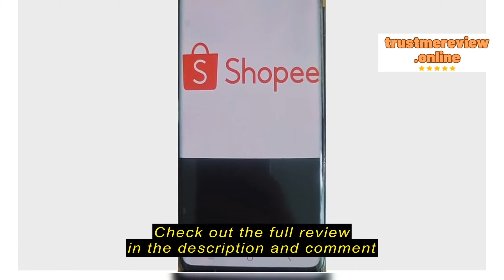Review EarWonders Wireless 5.0 Earphones In-ear Touch Control Noise Reduction Stereo Earbuds [4/23]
EarWonders

EarWonders Wireless 5.0 Earphones In-ear Touch Control Noise Reduction Stereo Earbuds [4/23]